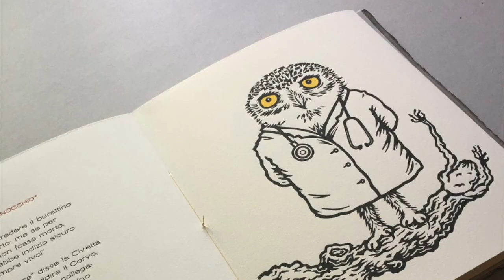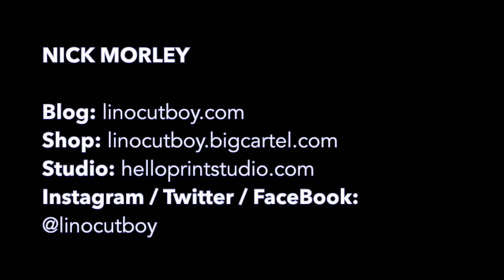Nick Morley - In Conversation about Linocut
For Medway Print Festival 2020 Lockdown, Xtina Lamb from Medway Fine Printmakers talks to Nick Morley of Hello Print Studio in Margate. Our regular linocut tutor joins us on Zoom from his loft, to talk about how he came to be called linocutboy, what appeals to him about the linocut technique, why he chooses the themes he does for his work, working at his studio, and teaching and writing a book on his printmaking methods.

Instagram / Twitter / FaceBook: @linocutboy